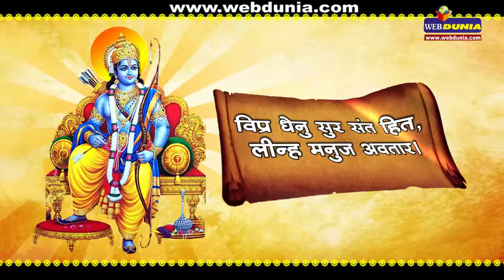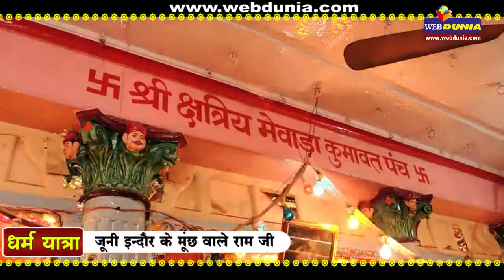जूनी इंदौर के मूछों वाले राम जी